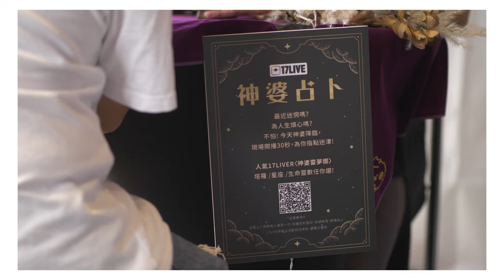野餐日最美芒草境地! 17LIVE掀「舊衣翻新」潮 攜手「綠色時尚品牌」開唱 倡議環保新世代！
今年VOGUE風格野餐日剛好迎來環保月，與世界地球日相隔兩天舉行，不但鼓勵無痕飲食，也有許多相關活動傳遞力挺永續的環保觀念。其中最為人注目的就是「亞洲NO.1直播串流娛樂社群平台」17LIVE了，為了落實生活社群的目標，在野餐當天號召了合作夥伴與人氣17LIVER共同投入舊衣改造，首度為環保發「聲」。